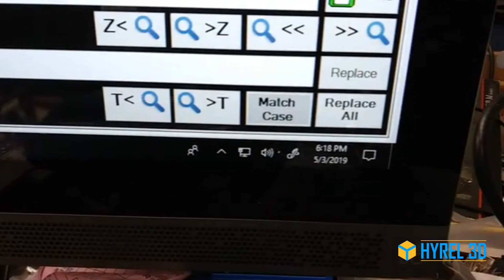Hyrel 3D Rotating Head Prototype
This Hyrel 3D rotating head is designed to orient the carbon (or other) fiber particles during deposition.